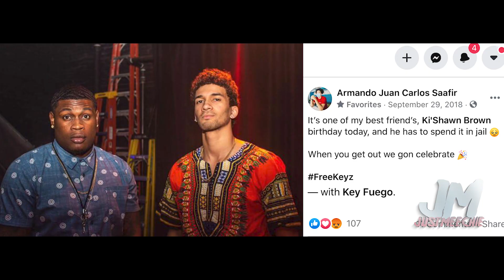JM : 5 Mins With Keyz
Just Meechie interviews Madison Rapper Keyz